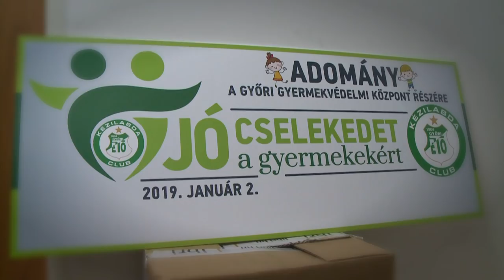Győri Audi ETO KC - Átadtuk az adományokat